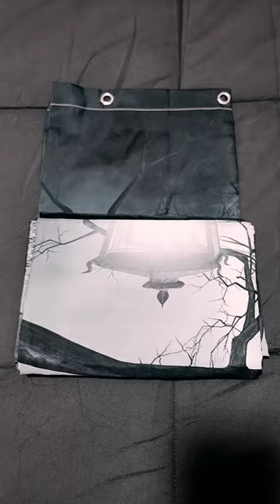DePhoto Halloween Shower Curtain Unboxing (Amazon)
Welcomeeeeeee back to ‎@toylegend ! In today's YouTube shorts video we present for your viewing pleasure "DePhoto Halloween Shower Curtain Unboxing (Amazon)."

Here's the link if you're interested!

DePhoto Halloween Shower Curtain for Bathroom Scary Night Courtyard Door Spooky Moon Horrifying Dead Tree Street lamp Poliester Water Proof Fabric Decoration with 12Hooks 72x72inch